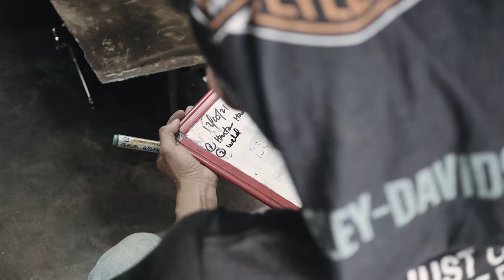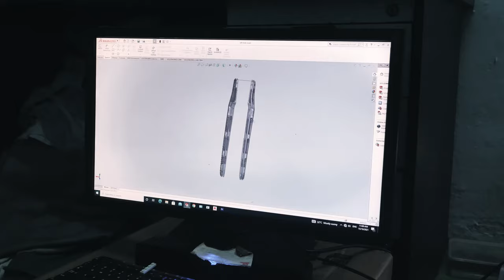AUTO BAVARIA TEBRAU: THE JB ROADRUNNER BMW R18 CUSTOM EDITION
“The vehicles shown here may be modified and equipped with third party custom parts and/or self-made components that are neither manufactured nor distributed or tested by BMW. BMW accepts no liability for such modifications (including installation, characteristics and use of the shown custom parts/components). ATTENTION: Modification of series vehicles (including installation and use of third-party custom parts and/or self-made components) may impair riding characteristics! Riding modified BMW vehicles is at your own risk.”